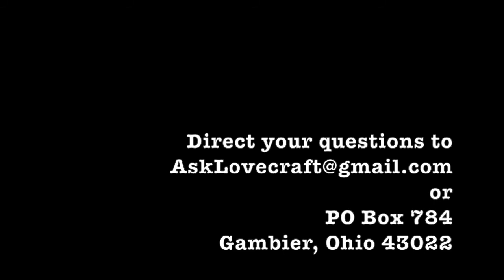Ask Lovecraft - Simians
In which we monkey around a bit.